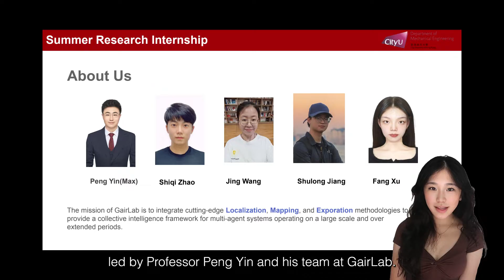CityU Research Internship Highlight Video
This is the highlight video I submitted after completing my CityU research internship over the summer! Learnt a lot but I had to fit it in a 1 min vid..